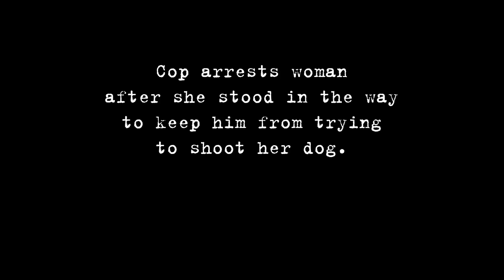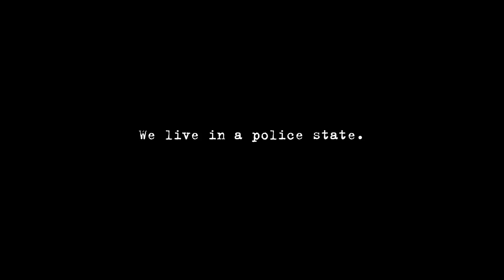Woman stops cop from shooting her dog and gets arrested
A woman was arrested for getting in between a cop that was about to shoot her dog.
As soon as he raised his weapon at her dog she shielded the dog with her body.
The cop then grabbed her threw her down on the ground then against his squad car and arrested her.